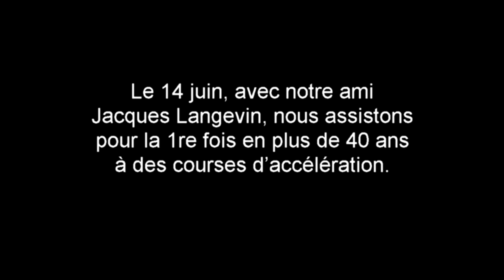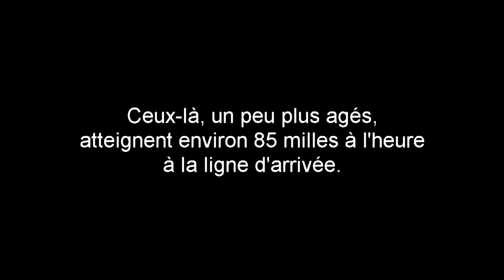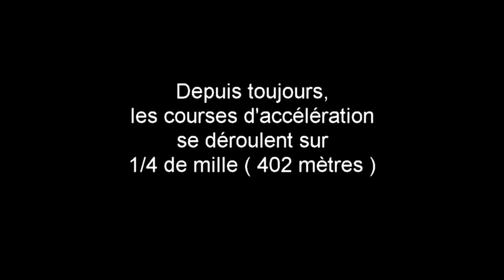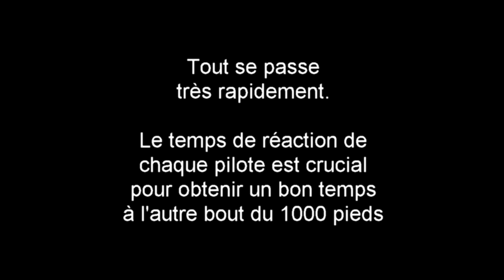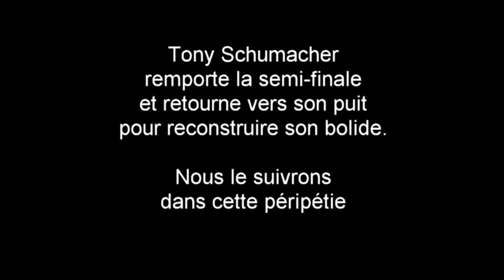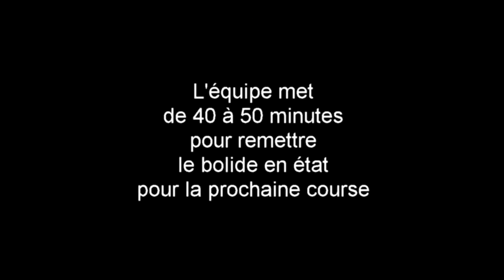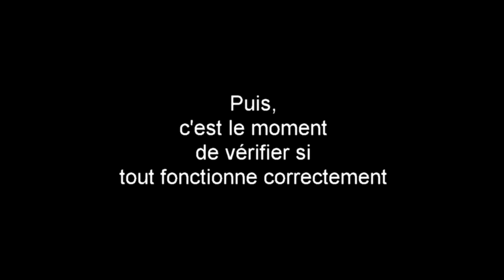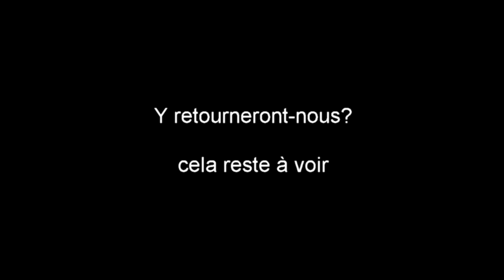My first day at a NHRA National Drag Event / Ma 1re présence à une course d'accélération majeure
In June 2015, we decided to attend the 2015 New England Drag Nationals. very impressed, I try to explain to strangers to drag racing the fundementals.
En juin 2015, nous décidons d'assister au New England Drag Nationals. Nous sommes très impressionnés et je tente d'expliquer simplement les fondements de la course d'accélération.